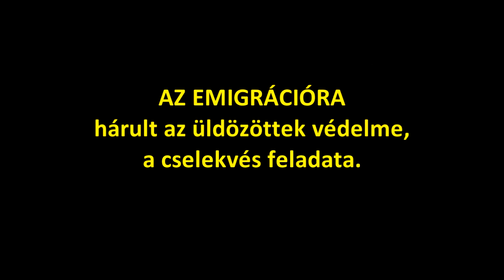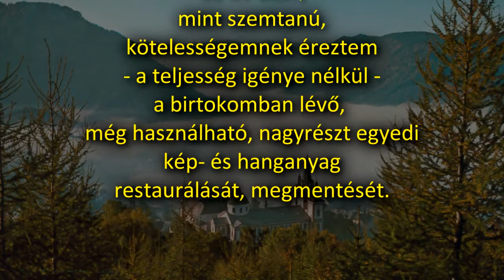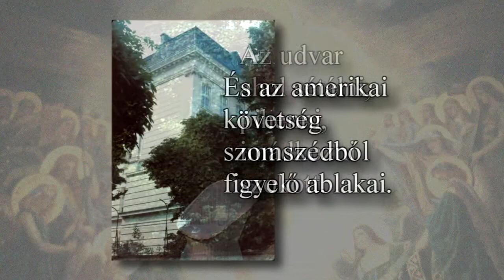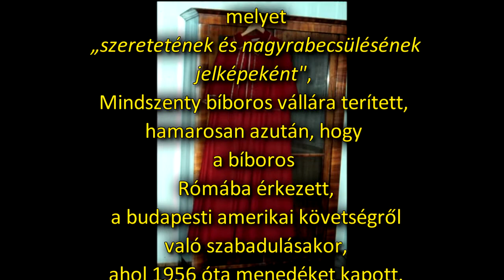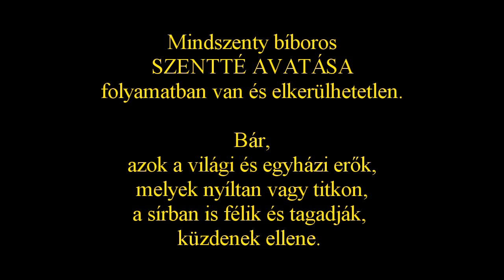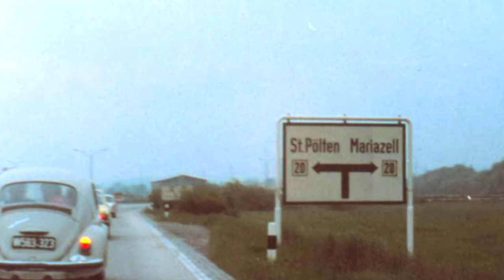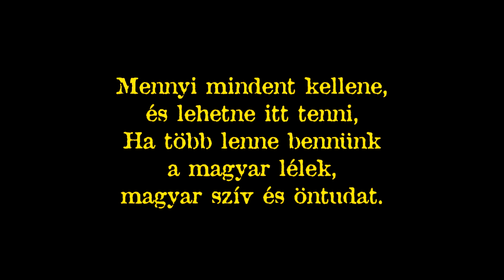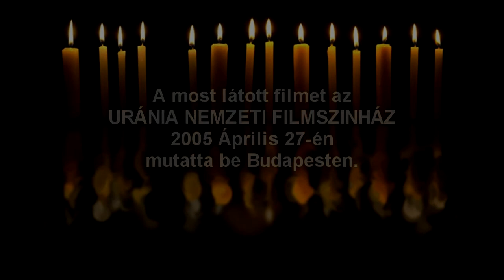Mindszenty Bíboros máriacelli temetése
Kálmán László dokumentai Mindszenty Bíboros első ausztriai temetéséről.